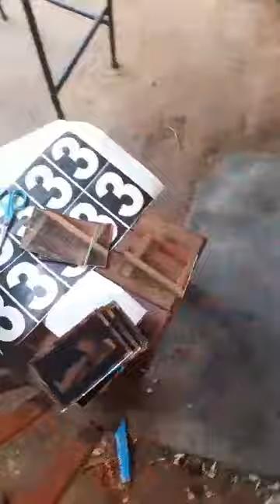MAIOR ARTISTA DO NORDESTE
Vídeo de pitstopbacana